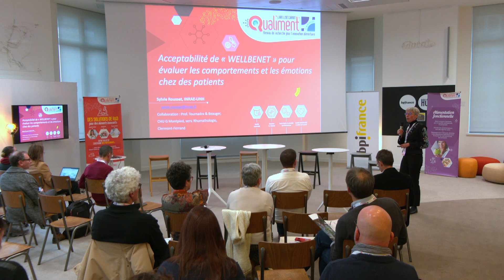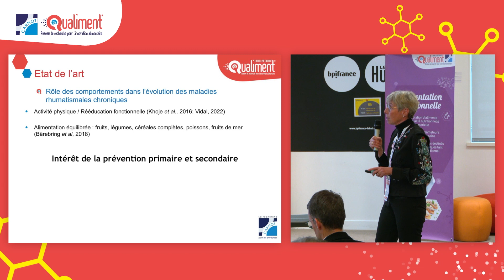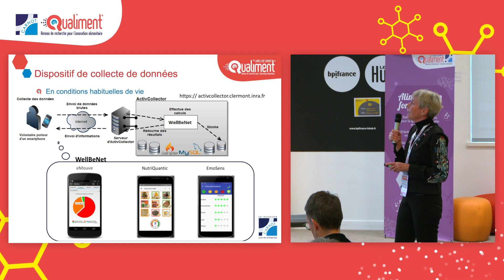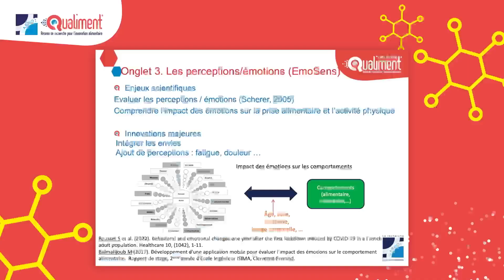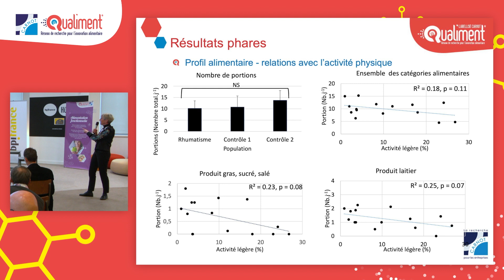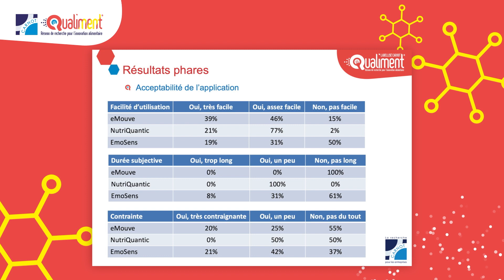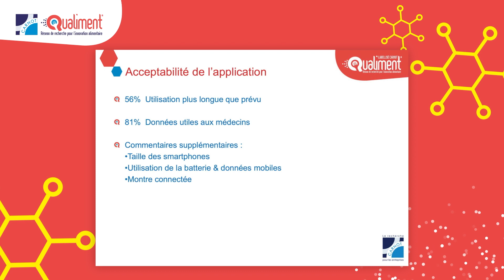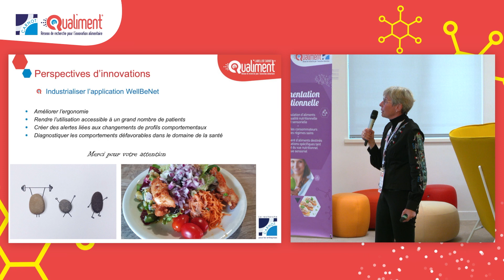Rencontres Qualiment - 9ème Edition, Une application pour les patients atteints de rhumatismes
Retrouvez le replay de la journée des Rencontres Qualiment 9ème édition organisée le 22 novembre 2022 au Hub de BPI France.

Acceptabilité de WellBeNet pour évaluer les comportements et les émotions de patients atteints de rhumatismes  inflammatoires par Sylvie Rousset, UMR UNH